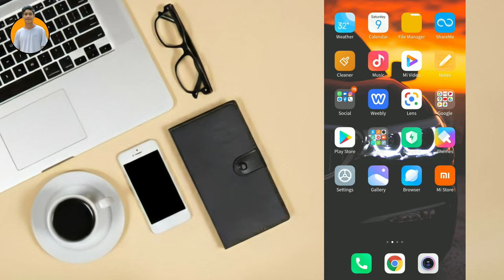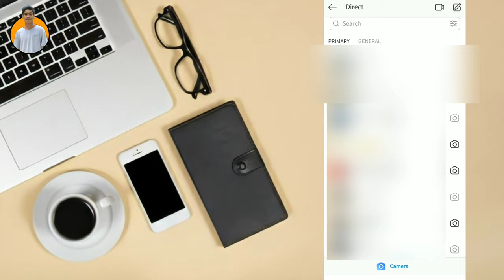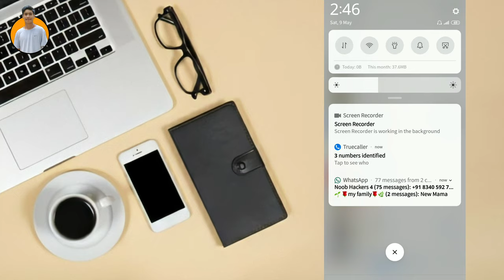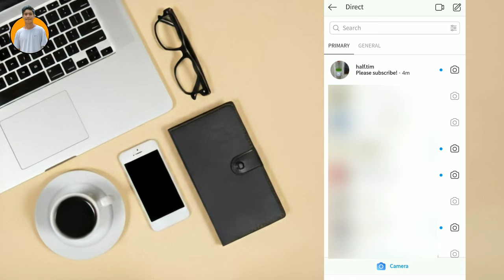INSTAGRAM HACKS # Read Messages WITHOUT SEEN 2020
Hello guys!
This is utsap, rw aaja ko video ma, ma Instagram ko messages haru kasari seen na gari kina padhni vanera vanna lako xu, teivayera video last samma herdinu hola rw, video lai like gardinu, share gardinu, rw channel lai subscribe gardinu hola, Dhanyabaad!